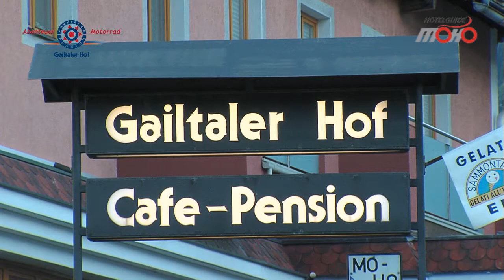Moho Hotel Gailtaler Hof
Moho Hotel Gailtaler Hof un posto giusto per noi bikers!